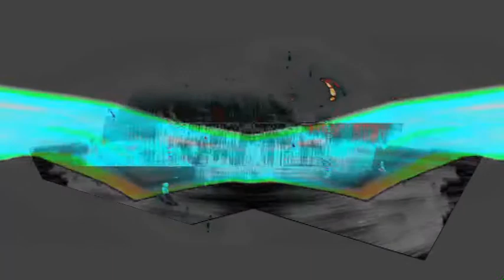On the Edge - Tim Ewers (From DVD Uneasy Dreams)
On the Edge was written especially for the Delta Saxophone Quartet, with the title being inspired by the new music

The name suggested to the composer Tim Ewers a feeling of nervous excitement, possibly fear, felt when standing at the edge of a new venture or the state of unreality experienced in certain dreams. These feelings in turn, inspired the fluttering and hesitant nature of the main theme with its quarter tone (microtone) inflections of the melodic line.

In common with most of Tim's compositions it is written in a single movement but contains five sections which are separated by a short chordal refrain.

ISRC Code: UKN2F2000006
LC Code: 30078
FMR DVD004-0310
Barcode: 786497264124